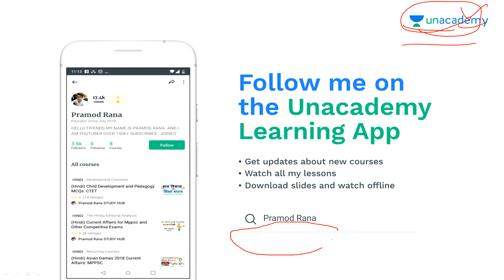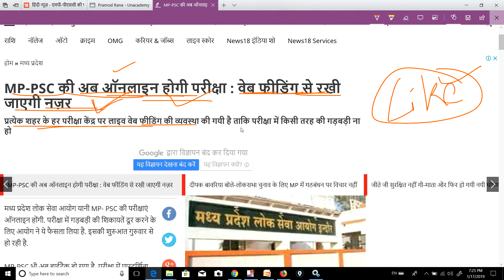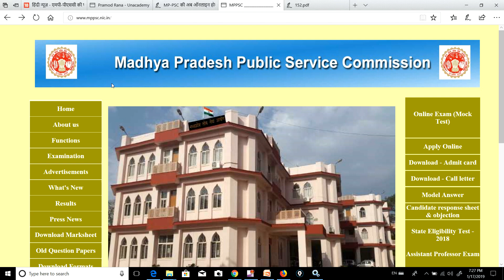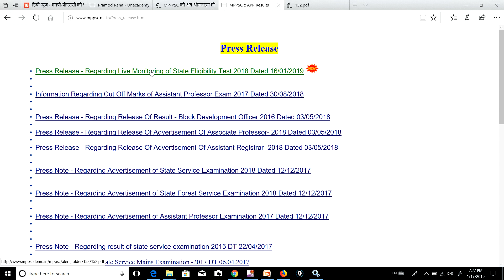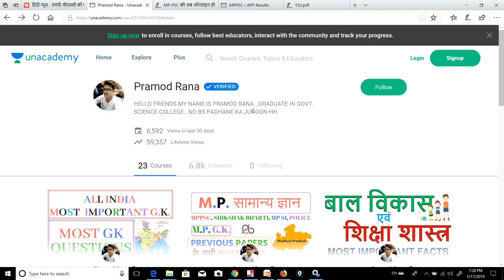MPPSC में हुआ बहुत बडा बदलाव // सभी EXAMS में ऐसा हो जाए तो कभी नहीं होगी नकल // बहुत बडा UPDATE !!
NAMASKAR DOSTO..IS VIDEO M BAAT KRENGE KI MPPSC में हुआ बहुत बडा बदलाव // सभी EXAMS में ऐसा हो जाए तो कभी नहीं होगी नकल // बहुत बडा UPDATE !!

OFFICIAL SITE:-

MP Pariksha मध्यप्रदेश व्यापम द्वारा आयोजित समस्त परीक्षाओं जैसे – शिक्षकवर्ग1, शिक्षकवर्ग 2 (संविदाशिक्षक), जेलप्रहरी, सब इंस्पेक्टर एवं कांस्टेबल, के अभ्यास की सर्वश्रेष्ठ ऐपहै।  व्यामप द्वारा समस्त परीक्षाओं को ऑनलाइन कर दिए गया है जिससे आवेदकों को कई तरह की परेशानियों का सामना करना पड़ता है, यह एप आपको सभीपरीक्षाओं की उच्च गुणवत्ता वाली टेस्ट सीरीज द्वारा ऑनलाइन परीक्षाओं का अभ्यास कराती है जिससे आप ऑनलाइन परीक्षाओं में निपुण हो जाते है एवं आपके परिणाम में सुधार होता है और आपके चयन की संभावनाएं बढ़ जाती हैं।
हमारे कूपन कोड की मदद से टेस्ट सीरीज खरीदने पर आपको 50 प्रतिशत की छूट मिलेगी यानि 230 रूपए की टेस्ट सीरीज के लिए आपको सिर्फ 115 रूपए ही देने होंगे। कूपनकोड– STUJPEB50

GENERAL HINDI

GENERAL HINDI